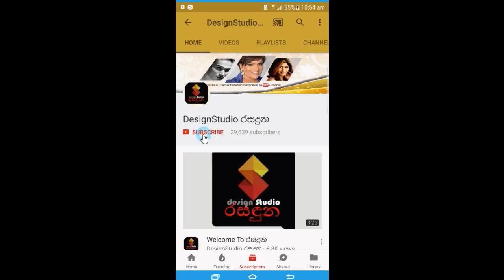මම හිතුවේ මම මරුනා කියලා එත් මට ජීවත් වෙන්න අවස්ථාව තිබුනා සුමින්ද සිරිසේන පැවසු සංවේදී කතාව